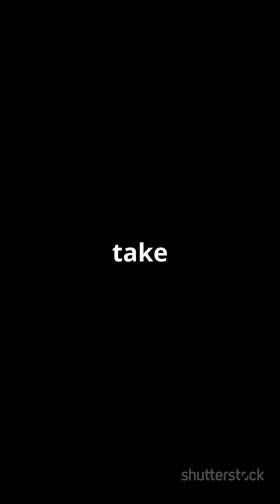Can We Really Live on Other Planets?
From Mars colonization to the intriguing moons of Jupiter and Saturn, join us as we delve into the technologies and innovations paving the way for our cosmic future.